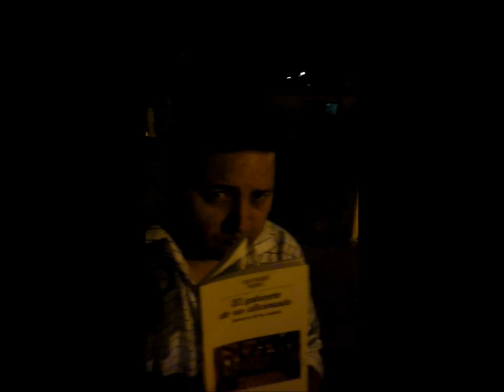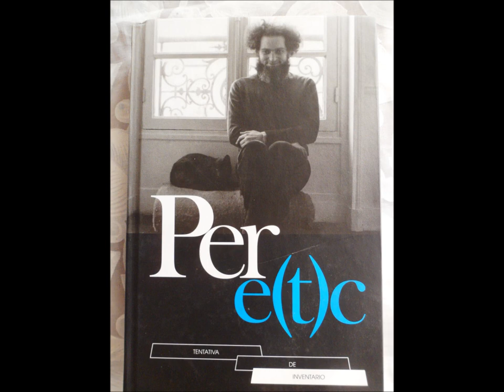Georges Perec "Pere e(t)c tentativa de inventario" por Fernando Figueroa Sánchez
Georges Perec es para mí, sin duda, y pagaré las consecuencias de mi afirmación, el autor que justifica su genio con una petición de principio al genio de su obra, y viceversa. Georges Perec uno de los grandes jugadores-de-perspectiva, apasionado de la pintura,[¡ah!, no me voy a distraer con El gabinete de un aficionado] de la literatura y la filosofía, de los crucigramas, de las pistas [¡ah!, no me voy a distraer con La vida, instrucciones de uso] los objetos y retratos imaginarios como los de Hutting, cómo alguien así, alguien como Perec no iba abordar los trompe l´oeil  o trampantojos. Sean Ilusiones, yuxtaposiciones engañosas, morbo de lo imposible o soberbia de lo impensable: los trompe l´oeil se han empleado, dice Perec, desde aquella Pompeya aristocrática a la fecha. La palabreja, es como la llaga donde en algún momento por la equis razón que ahora importe un bledo, ha puesto el dedo aunque por distintos motivos, gran cantidad de estetas modernos y posmodernos, y por otro, algo así  como el pesado enjambre mercadológico en el periodismo y el entretenimiento de hoy. El trampantojo emerge de la pintura pero se cuela en la fotografía y el cine --lo que parece dar la razón a las corazonadas de Walter Benjamin en su ensayo de la obra de arte, pero ¡ah!, ahora no, ahora no Benjamin, ahora no me puedo distraer en ti tampoco. En su trabajo Esto no es un muro incluido en "Pere e(t)c, tentativa de inventario" .
"El trampantojo no es más que una trampa que nos devuelve a nuestra mirada. Si una casa "de verdad" se levantase allí donde no hay sino un muro, si unos jardines franceses de verdad se extendiesen más allá de esos grandes ventanales, si unas ventanas de verdad vistiesen estas fachadas a lo mejor ni siquiera nos molestábamos en mirar"(p.170.)
Este apasionante libro compendia ensayos sobre la obra de Perec, incluso ensayos de él mismo tal es el caso de la Defensa de Paul Klee , y la relación de su obra literaria con la imagen y las artes visuales. Jean-luc Joly (p. 62 y ss.) va directo a la médula de las cuatro vertientes de La vida instrucciones de uso, de Hutting, Bartlebooth, Winckler y Valéne que tiene como sustrato concreto la obra de arte, pero sobre todo, el vínculo de sus diferentes representaciones mediante el rejuego de la narrativa a la Perec, vistiendo de real merced a la memoria, perfiles estéticos contemporáneo. Ruiz de Samaniego coincide que la obra de Georges Perec explora en el ecfrasis un amplio espectro de existencias en el mismo volumen a través del fenómeno de inserción de lo visual en la narrativa (p.15.)
Fernando Figueroa Sánchez es profesor de la Universidad Veracruzana
"Pere e(t)c tentativa de inventario" libro que surge de la exposición Círculo de Bellas Artes del 2 de febrero al 29 de abril de 2012, dirigida por Alberto Ruiz de Samaniego gracias a la Fundación Luis Seoane.  Imágenes de la exposición y artículos de Alberto Ruiz de Samaniego, Jean-luc Joly, Túa Blesa, Enrique Vila-Matas, Jesús Camarero entre otros. MAIA ediciones, 2011. Imágenes bajo el copyright de André Fougeron, Anne Heyvaert, Saul Steinberg, Peter Stämpfli, Jean Luc Parant, Gerard Guyomard, Eduardo Scala González, Paolo Boni, VEGAP, A Coruña.